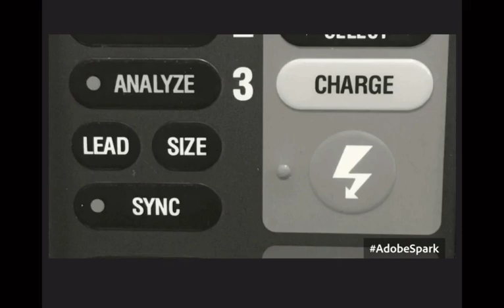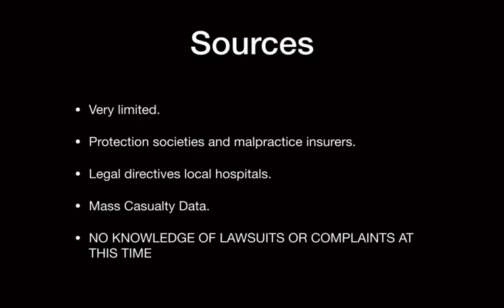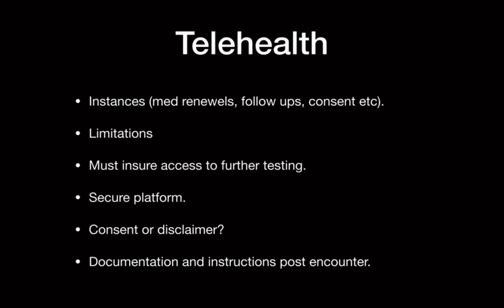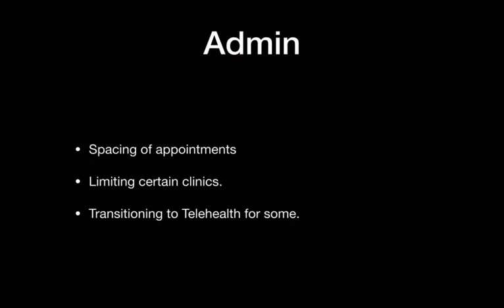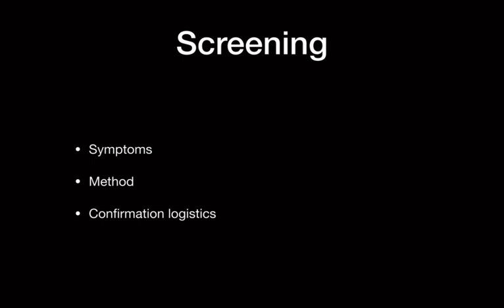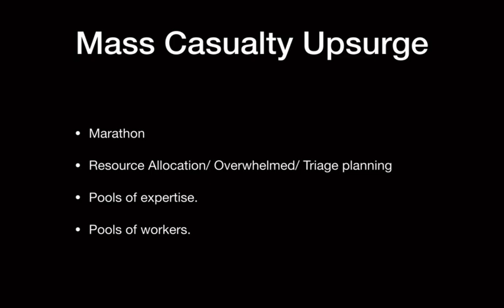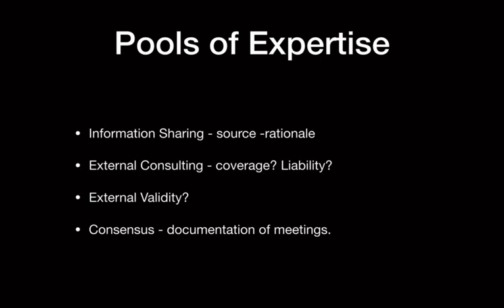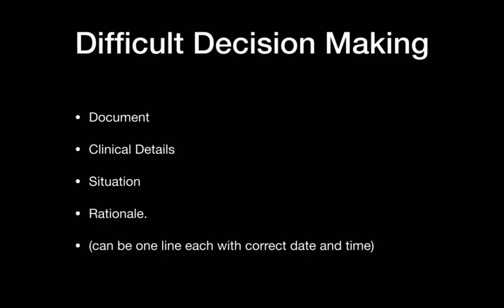Episode 23 Logistics and Liabilities in Pandemics (COVID-19)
ust a quick review of how to prepare legally and logistically for the realities of a pandemic.

How do you safely comeback to work and volunteer?

How do you coordinate your team to set up and write a legally binding document that makes sure that you can provide care with limited liability